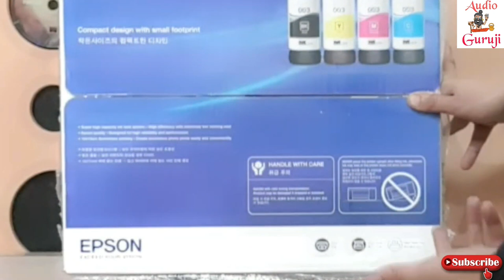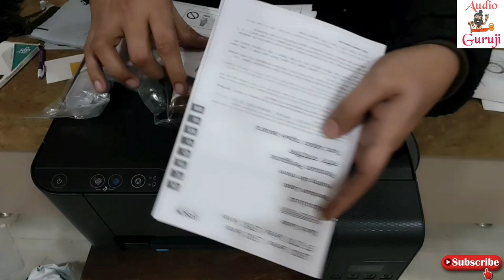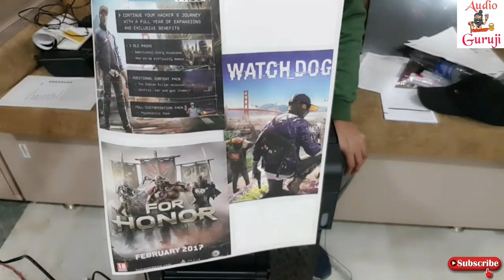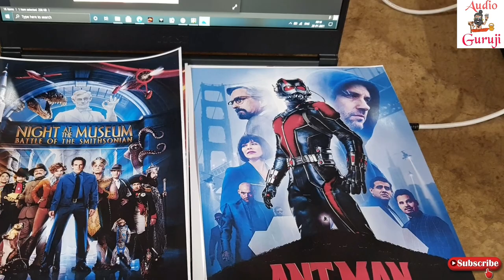Best Color Printer, for Home And Offices | print Cost Only 8 Paisa Per Page | Epson L-3100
best color printer in budget.
too low montanans and too low price printing.
black and white print @ 8 paisa
color print @ 28 paisa.

ऑडियो गुरुजी में आपका स्वागत है दोस्तों

दोस्तों वीडियो अच्छी लगे तो इसे लाइक जरुर करें और अपने दोस्तों के साथ और जानकारों के साथ इसे शेयर भी करें।

Epson L-3100 Review In Hindi
Epson L-3100 Setup
Epson L-3100 print Quality